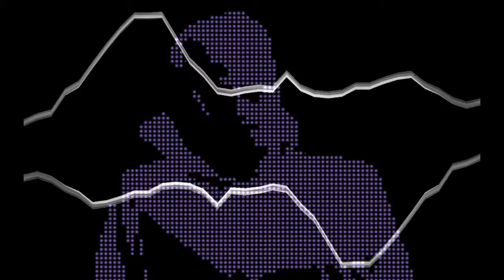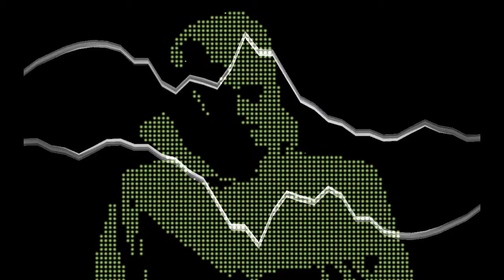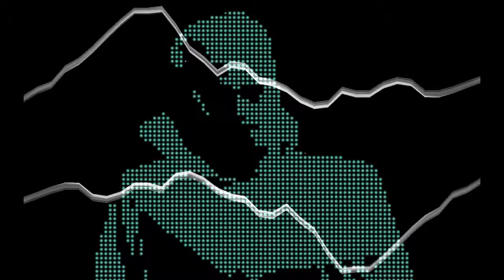Planet Hoppin'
Original song inspired by wanting to get drunk with aliens one day.